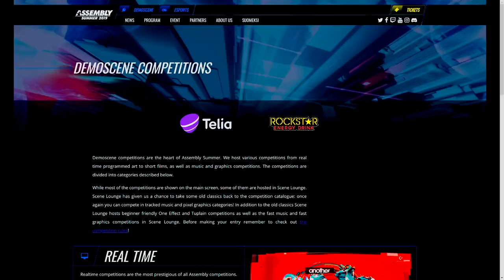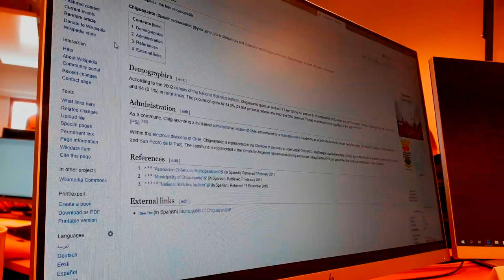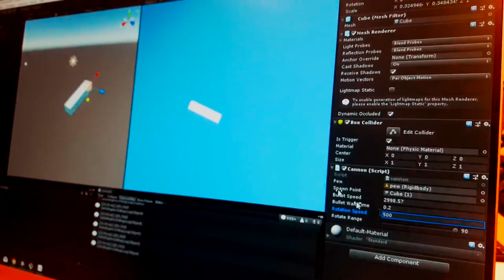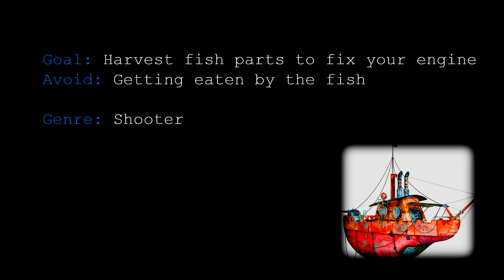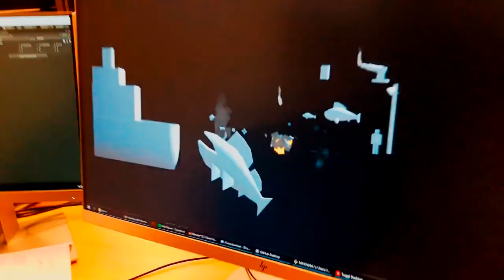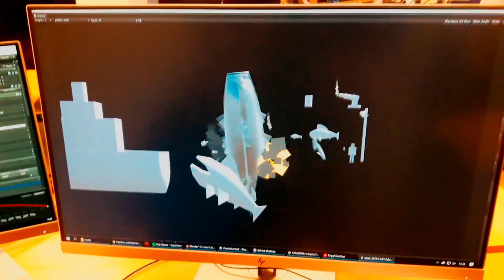Steampunk Cannon Fishing - Unity Game Devlog | Week 1#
We are going to make a steampunk themed cannon fishing game during the summer. That's right!